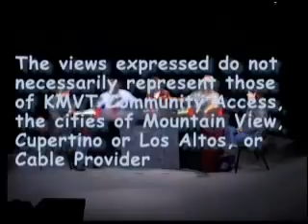What the !@#$? Season 2, show 11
KMVT public access show. This show discusses whether social media is making employees more honest, if you can completely hide your facial expressions, if opposites attract will they last and, if weight difference is the key to a happy relationship.